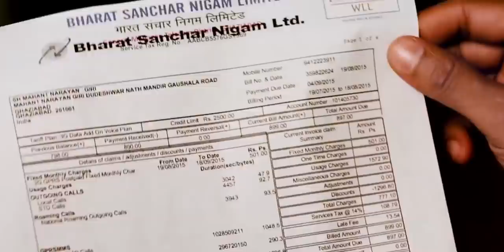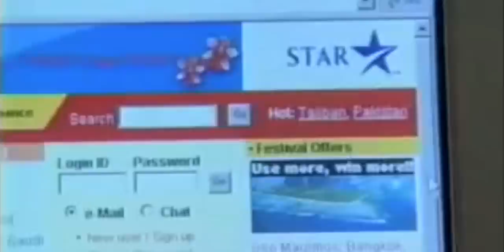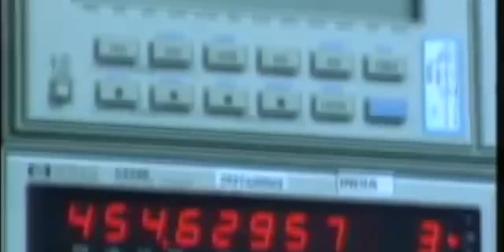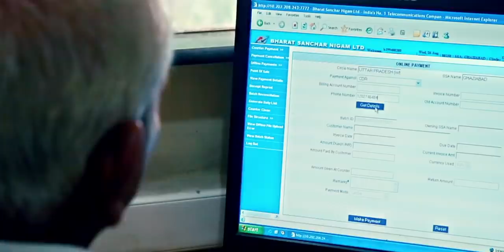The Rise & Fall of BSNL...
Let's talk about the BSNL the rise of BSNL and the Fall of BSNL. How BSNL made huge Profits till 2008. But What happened after that it is now on the verge of collapsing. Let's find out everything about BSNL in this video.

Intro: 00:00
The History of BSNL: 01:27
The Rise of BSNL: 02:51
The Fall of BSNL: 05:38
The late 5G Adoption: 06:59
More Problems with BSNL: 08:02
How Can BSNL Improve: 09:13
Conclusion: 10:47